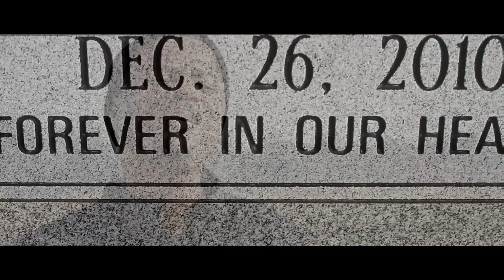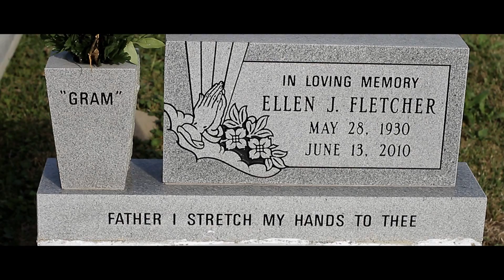Why We Gotta Go Through This